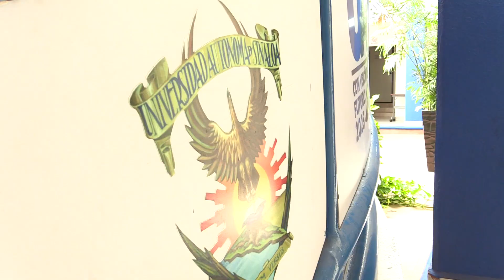“Rainbow Washing”, más que apoyo a la comunidad LGBTQ+ es aprovechado con fines lucrativos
El "Rainbow Washing" es un concepto relativamente reciente, surgido con el auge de las redes sociales, donde algunas instituciones o empresas se colocan la camiseta de apoyo a la comunidad LGBTQ+ únicamente durante el Mes del Orgullo en junio, pero con un propósito meramente lucrativo. Juan Pablo Miranda Anaya, adscrito a la Facultad de Contaduría y Administración (FCA) de la Universidad Autónoma de Sinaloa (UAS), consideró este “apoyo” como un aprovechamiento para vender más.